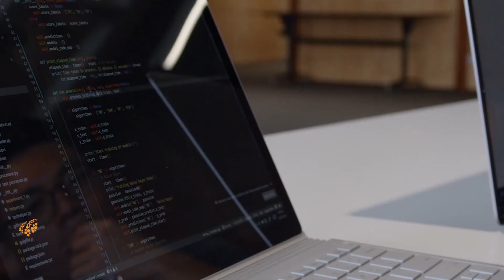2019 Premier’s Awards winner – OZ Minerals and Unearthed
2019 Premier’s Awards in Energy and Mining
Award category:
Resources Sector – Innovation – Productivity Improvement
Award winner:
OZ Minerals and Unearthed for their “OZ Minerals Explorer Challenge”.